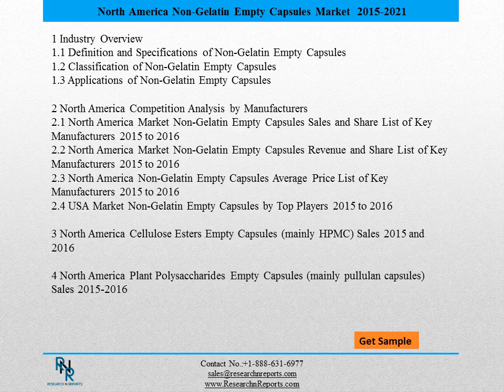North America Non-Gelatin Empty Capsules Market: Research News and Analysis 2021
This report on the global Non-Gelatin Empty Capsules is an amalgamation of both primary as well as secondary research and is collated by conducting various surveys and interviews. It is a meticulous guide that covers the global Non-Gelatin Empty Capsules market future growth prospects and also presents an extensive overview of the current state of the market. Market dynamics such as the market drivers, trends, challenges, and opportunities have been covered along with their impact on the growth of the Non-Gelatin Empty Capsules.
The report describes the major segments and sub-segments currently leading the market and also predicts their future owing to the fact that a market environment never remains constant and is continuously changing. Keeping the continuously changing environment of the market in mind, all aspects of the market have been studied and scrutinized in detail.

The major technological developments bound to take place in the global Non-Gelatin Empty Capsules and the way these developments will change the market dynamics also form an integral part of this study. The report, moving forward, also includes data on the key applications, cost structure, and prominent regions dominant within the market. Technical data evaluation related to the global Non-Gelatin Empty Capsules   has been presented, under which the key market trends have been presented.
The competitive landscape section of the report presents the major players dominant in the global Non-Gelatin Empty Capsules along with presenting information related to their key product offerings, product specifications, and contact information. This part of the report also presents the key strategies adopted by the dominant players, coupled with the major challenges faced by them. The explanation of both the strategies and challenges helps the emerging players in making better business decisions and also provides information on the major countries they may invest in for better penetration in the global Non-Gelatin Empty Capsules.
Place a direct purchase order on this Non-Gelatin Empty Capsules Market report at USD 2750 (Single User License)